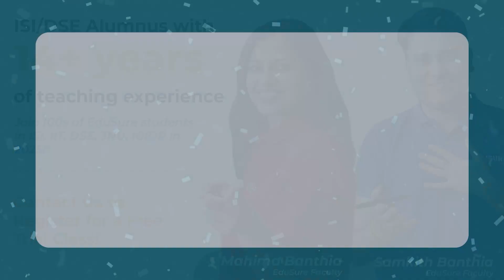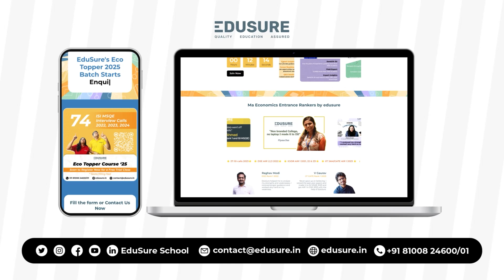BASE ( Bangalore ) - College Ghumo Series | Campus Life | Courses | Fees | Placements | Hostel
B. R. Ambedkar School of Economics (BASE) University, Bangalore - College Ghumo Series | Campus Life | Courses | Fees | Placements | Hostel

Explore the vibrant campus life at B. R. Ambedkar School of Economics (BASE) University, Bangalore with our College Ghumo Series! In this video, we give you an inside look at the courses offered, fee structure, placement opportunities, hostel facilities, and everything that makes BASE a top choice for students. Whether you're planning your higher education or just curious about the student experience, this video has it all!

🎉 Reduced Price for IIT! 🎉

EduSure is thrilled to announce the launch of our IIT JAM/GATE Crash Course starting on 18th Oct '24! 🚀

Key Highlights:

💥 Special Price: ₹15,999 (Originally ₹25,000)
📚 All Material including Indian Economy
👩‍🏫 ISI-DSE faculty
🎯 4 IIT Rank 1s

Ready to ace your exams? Don’t miss this chance! 🏃‍♂️💨